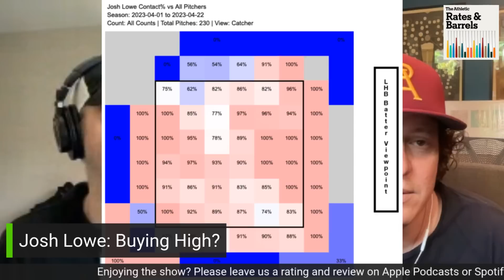Swing Changes, Overlooking Tools in the Face of Flaws & Searching for Cheap Power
Eno and DVR discuss several players with significantly changed swing rates to begin 2023 before considering the possibility of some toolsy players getting overlooked due to a flaw. They also answer a few mailbag questions, including one in pursuit of cheap sources of power via trade or waivers.

Rundown
1:08 Swing Rate Changes; Juan Soto Concern Level?
6:15 Jorge Mateo's Big Adjustments
9:23 ROS Would You Rather: Mateo or Gunnar Henderson?
12:43 Learning From Adolis García's Continued Success
18:07 Defense Buying Players Longer Opportunities to Adjust
21:53 Scouting + Stats: Finding Extreme Tools
24:56 A Look Into the Future of Will Benson
31:03 Making Sense of Josh Lowe's Changes
36:58 Hitters Going the Wrong Direction with Swing Rate Changes
41:47 Should Jazz Chisholm Jr. Be More Aggressive at the Plate?
44:58 Pitching Drops in 12-Team Leagues
56:08 The Early-Season Pursuit of Power